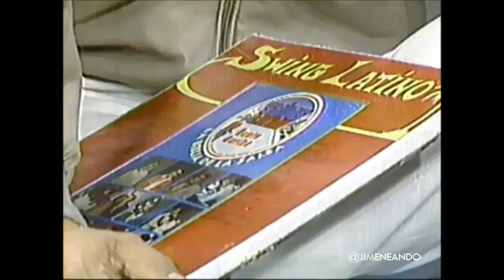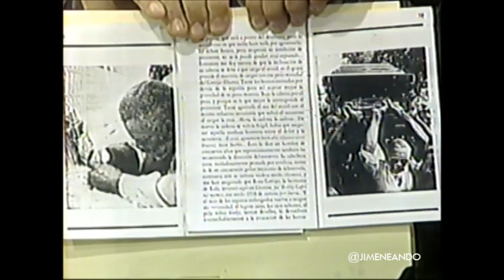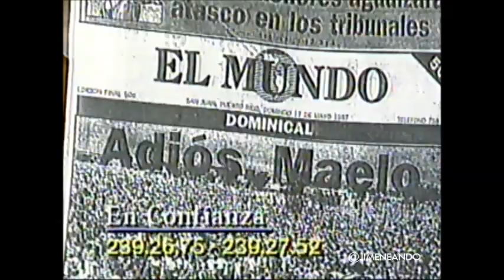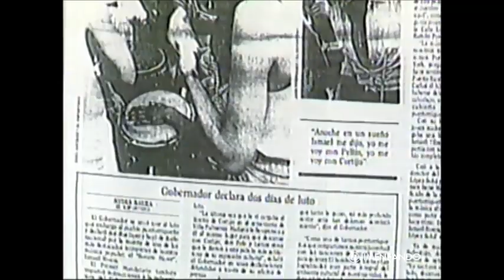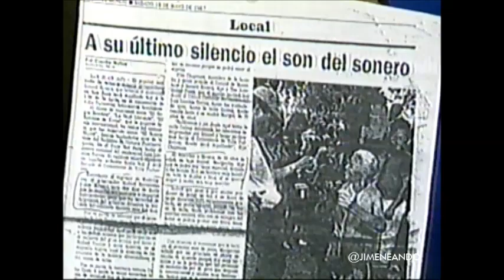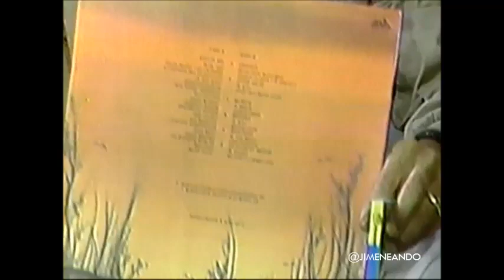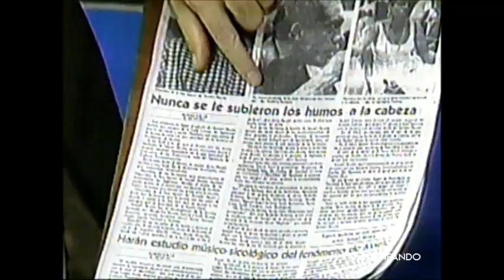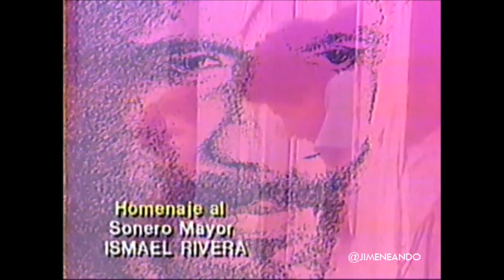Homenaje a Ismael Rivera | Caracas 1987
Programa "En Confianza", homenaje a Ismael Rivera, a raíz de su deceso.
Con Nelson Bocaranda, junto a Héctor Castillo, Rafael Quiroga Delgado, Rodrigo Mendoza, Víctor Prada Vallés, Federico Betancourt, Juan Carlos Báez y Víctor Morillo, transmitido en Mayo 1987.
VTV - Caracas, 1987.